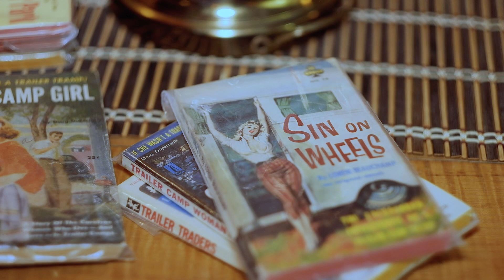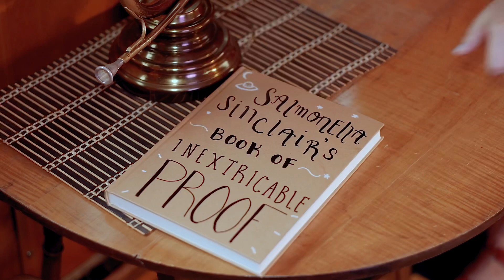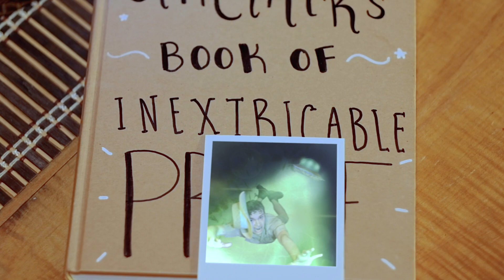Extra Extra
It’s Sally’s Birthday, and her wish is a little “out there”

Made for the 2022 Albuquerque 48 Hour Film Project